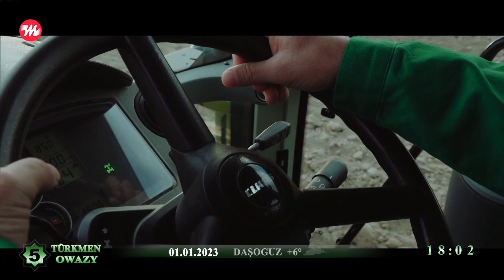Garly Kaka - Tozup gitdi telpegim | 2023